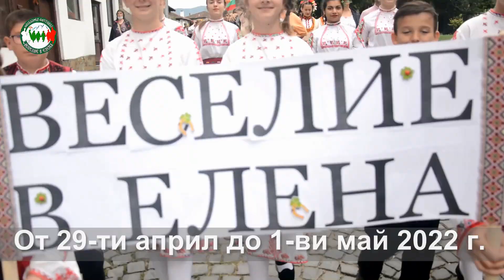V-ти ФФ "Веселие в Елена" 2022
„ВЕСЕЛИЕ В ЕЛЕНА“
V-ТИ ФОЛКЛОРЕН ФЕСТИВАЛ - НАДИГРАВАНЕ И НАДПЯВАНЕ
ПОД ПАТРОНАЖА НА КМЕТА НА ОБЩИНА ЕЛЕНА

ПОКАНА

УВАЖАЕМИ ДАМИ И ГОСПОДА,

Организаторите от Народно Читалище „Напредък - Елена - 1863“ - гр. Елена имат удоволствието да Ви поканят за ПЕТА поредна година на Фолклорен фестивал „Веселие в Елена“, който ще се проведе от 29-ти април до 1-ви май 2022 година на площад „Христо Ботев“ в град Елена.

Фестивалът ще даде възможност на певци, танцьори, изпълнители, гости и зрители да се потопят в един необятен и красив свят на багри, настроения и емоции, свят изпълнен с древни символи и съвременни послания, свят магия, свят чудо, свят на българския фолклор.

Заповядайте! Очакваме Ви!

Нека заедно за пореден път да сътворим един празник за утвърждаване на българското, за да пребъде в годините!